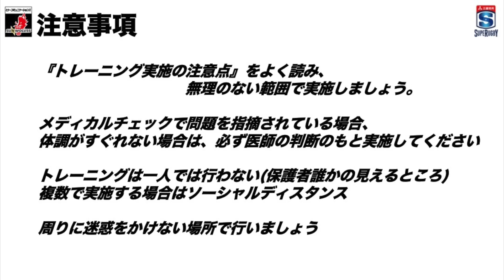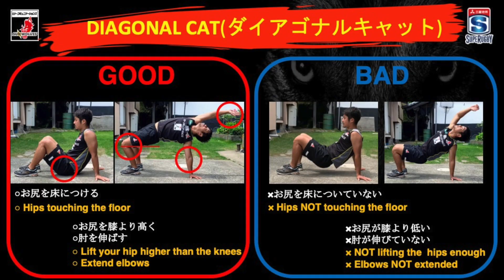『SUNWOLVES PHYSICAL CHAMPIONSHIP』予選会種目 AMRAP Level.1 デモンストレーション映像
ヒト・コミュニケーションズ サンウルブズは、4月11日から実施している『SUNWOLVES ENERGY CHALLENGE PROJECT』の一環として、5月30日（土）にサンウルブズ選手代表vs一般参加者代表がオンラインビデオを通してサーキットトレーニングでバトルする『SUNWOLVES PHYSICAL CHAMPIONSHIP』を開催いたします。本戦出場前に予選会を実施しますので、応募方法をご覧の上、ご応募くださいますようよろしくお願いいたします。たくさんの挑戦をお待ちしております！